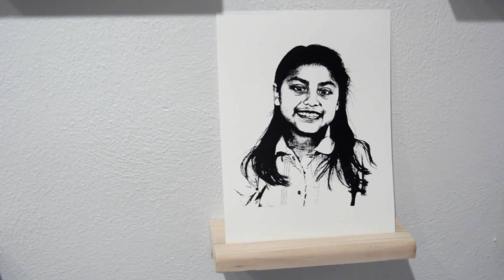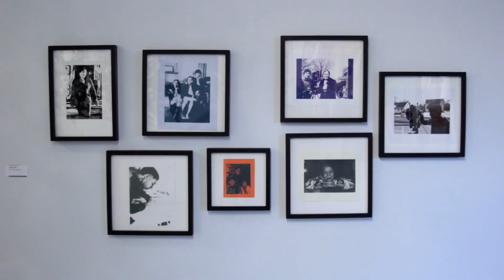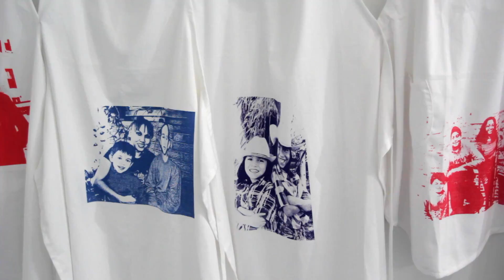Invisible Faces: Identity Portraits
PS1 interviews Fidencio Martínez, Gonzalo Pinilla, and Patricia León.